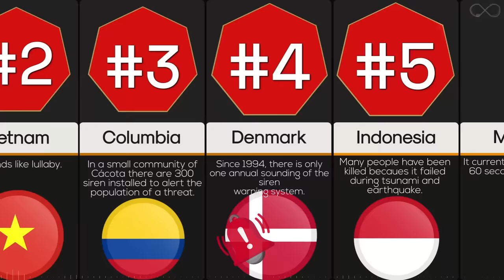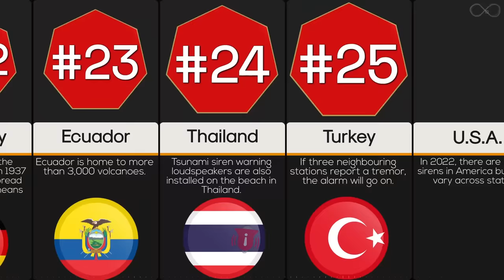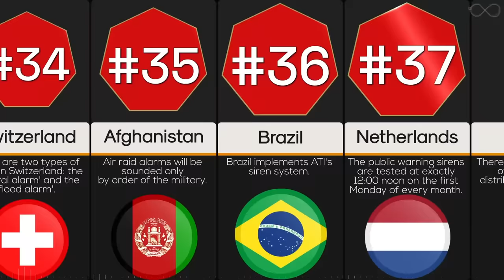Comparison: Warning Sirens From Different Countries [With Audio]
We live in a world filled with scary sounds. Sounds that make our skin crawl and send shivers down our spines. One of the most frightening things is a bunch of scary emergency alert sounds. It not only tells you something bad is on the way, but it does so in the worst possible manner. This is a comparison of warning sirens or emergency alarm systems (EAS) from different countries around the world.